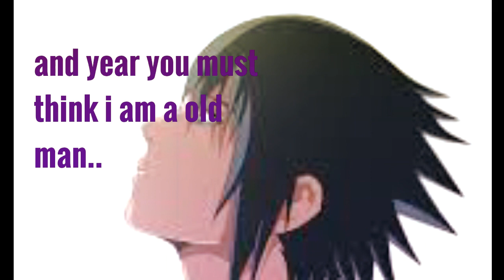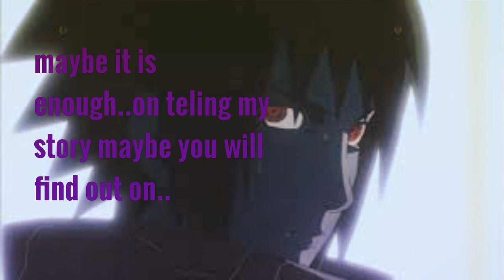sasusakuita movie the vampire diaries trailer *no music*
sasuke is a vampire that has a big secret behind his story and by going on school he feel in love with a girl named sakura..and itachi his older brother will come and onother secrets will be reveled.